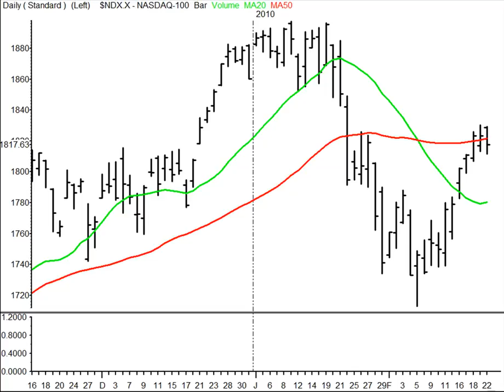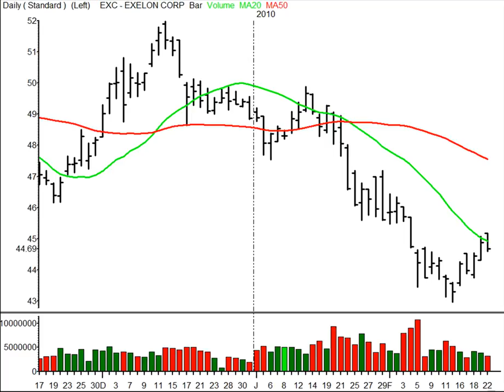TraderInsight Stocks and Sectors on the Radar: Feb 23, 2010.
2 Stocks Traders Need To Know For Tuesday:  Adrian Manz discusses the stocks and sectors he will focus on in the upcoming trading session.